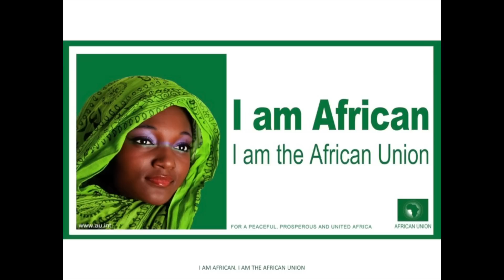Africana-Proud To Be African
Courtesy of the UNESCO multimedia competitions .I choose to use pictures and art  as a tool to change the world by spreading them to different parts of the world to spread a message like peace to all african countries.Kindly like ourFacebook page called Africana